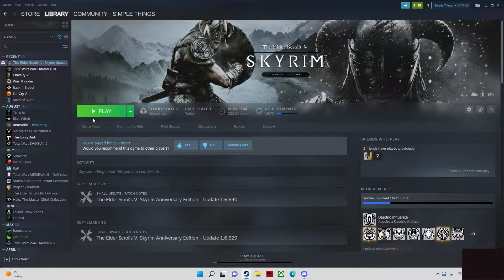let's play Skyrim SE part 188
YouTube channel of the month for October of 2022